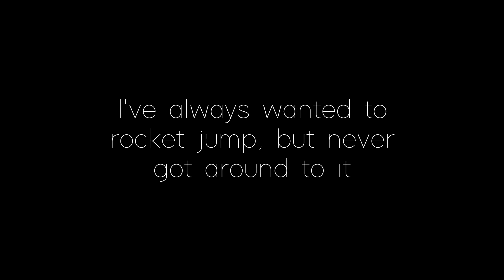Rick May tribute - learning to rocket jump In TF2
Rick May, voice actor of Soldier from TF2 as well as other significant characters like Peppy Hare and Andross from Starfox 64 passed away recently due to coronavirus. After hearing this terrible news, I thought it would be fitting if I finally got around to learning to rocket jump as a tribute.

Rest In Paradise Rick May.

Thanks to EyeCandryMovies for permission to use the sfm

TAGS (IGNORE)
Rick May,TF2,Rick May TF2,rick may plays tf2,rick may tribute,rick may tribute tf2,rocket jump,rocket jump waltz,DasMxD,PluffyFX,Zynphkree,sfm,source filmmaker,team,fortress,two,valve,